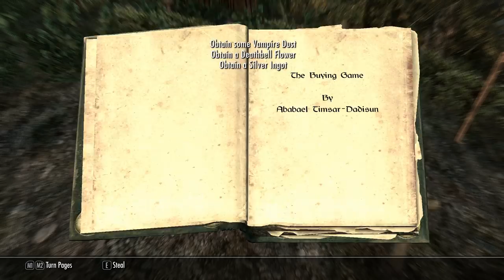Ultra Modded Skyrim - 032 - Gollum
Skyrim's main story revolves around the player character's efforts to defeat Alduin, a Dragon who is prophesied to destroy the world. Set two hundred years after the events of Oblivion, the game takes place in the fictional province of Skyrim. Over the course of the game, the player completes quests and develops their character by improving their skills.

Let's Play - Ultra Modded Skyrim